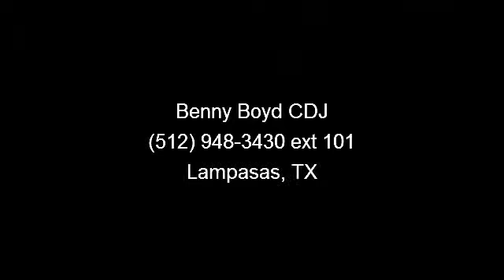2013 Ram 3500 - Benny Boyd CDJ - Lampasas, TX 76550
Right car! Right price!! RAM has outdone itself with this do-anything 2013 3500 ST!!! 4 Wheel Drive!! It has tons of optional equipment such as: Engine: 6.7L I6 Cummins Turbo Diesel, Dual Rear Wheels, Chrome Appearance Group, Radio: UConnect 5.0 AM/FM/BT, Popular Equipment Group, Transmission: 6-Speed Automatic 68RFE, 5th Wheel/Gooseneck Towing Prep Group, ParkView Rear Back-Up Camera, Protection Group... A Better Buy from Benny Boyd!